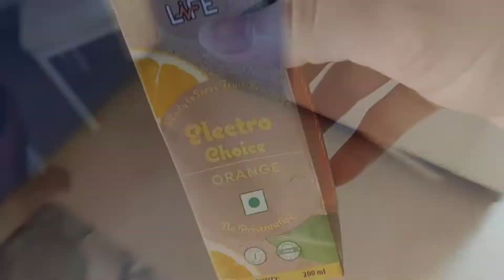ସବୁ ଭଲ ଦେଖାଯାଉଥିବା ଜିନିଷ ଭଲ ଲାଗେ ବୋଲି ଭାବିବା ଭୁଲ🙄